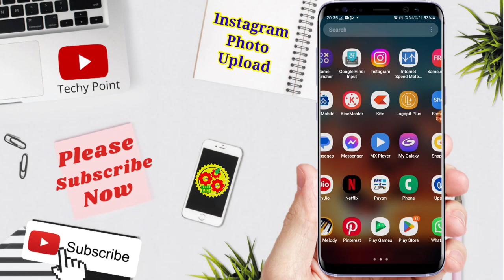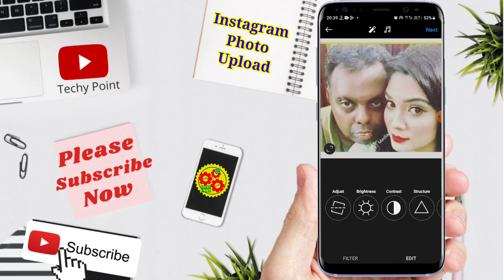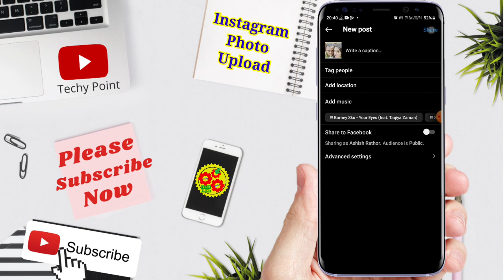How To Upload Photo On Instagram | बिल्कुल आसान तरीका | इंस्टाग्राम पर पोस्ट कैसे अपलोड करें?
How To Upload Photo On Instagram | बिल्कुल आसान तरीका | इंस्टाग्राम पर पोस्ट कैसे अपलोड करें? Video ke Bare Mein Maine Iss Video Mein Detail Mein Bataya Hai . To Puri Jankari Ke Liye Video Ko Last Tak Jarur Dekhna . Aage Aise Hi Tips And Tricks Se Related Video Mein Banata Rahta Hu To Hamare Channel Se Aaj Hi Jud Jaiye.